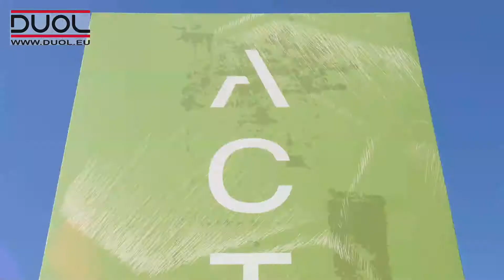The biggest air dome in the Middle East ever completed